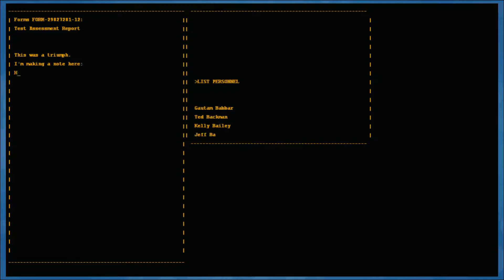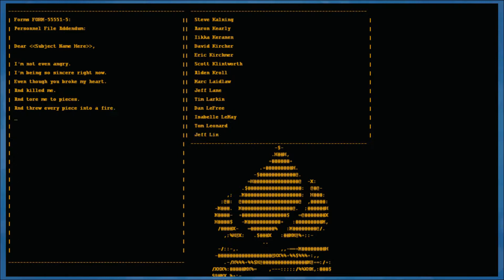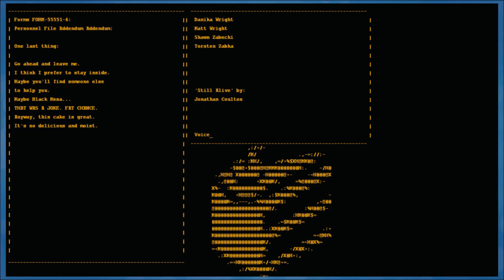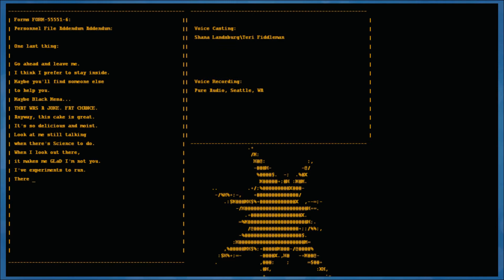Can of Pepsi: Portal Ep.2 - Cake will be had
I was promised it and now i want it!